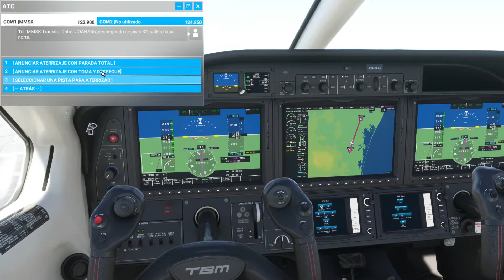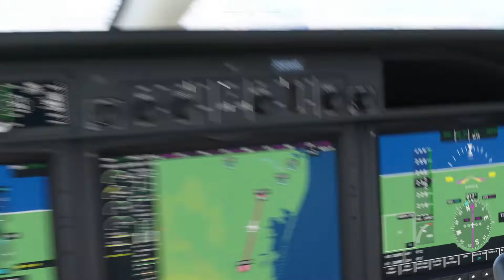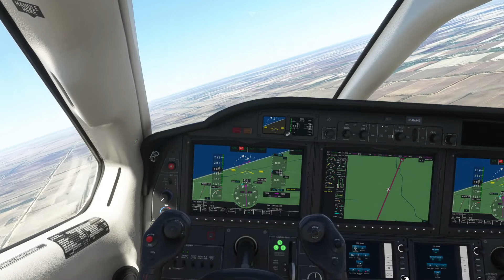Vuelo de San Fernando a Valle Hermoso/Volando por México #84/Microsoft Flight Simulator 2020